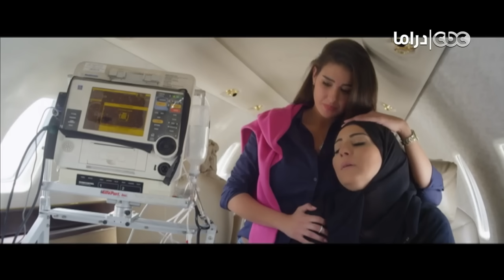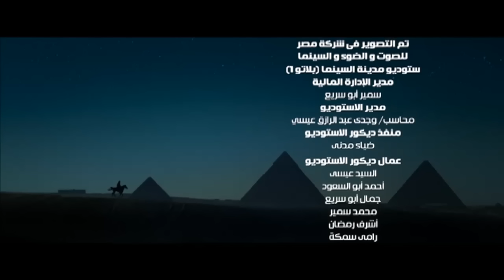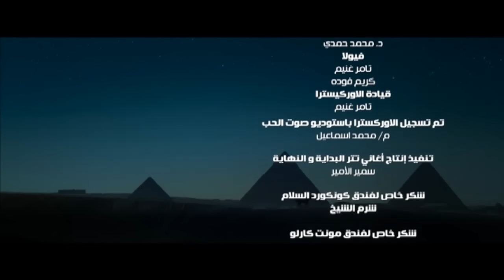مسلسل جبل الحلال | الحلقة الأولى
جبل الحلال | الحلقة 1